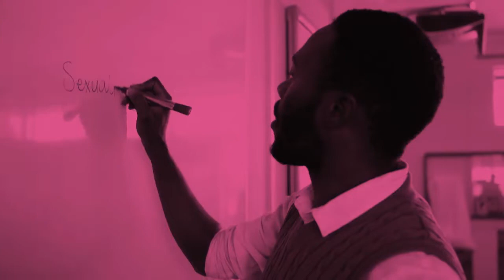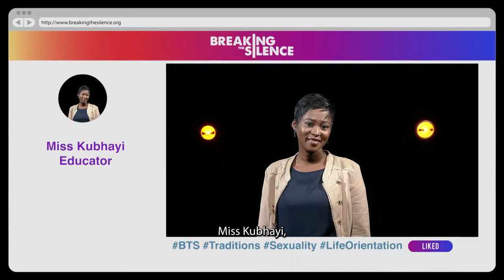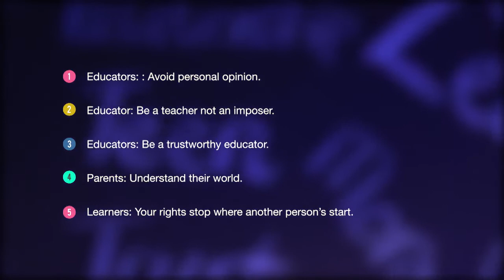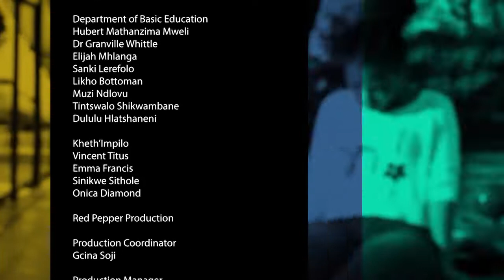BTS 02: Traditons, Culture and Religion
Breaking The Silence Episode 02: Traditons, Culture and Religion
In this episode we talk to educators about their traditions and how it impacts the way they teach sexuality and relationship education at schools. We give educators the platform to speak about how they have been socialised through their traditions and cultures, and how this may affect their teaching. We spin the tables in this episode by having a discussion with the educators while the learners watch in another room in order to see the challenges that educators have which they may not be able to articulate in a classroom set-up.